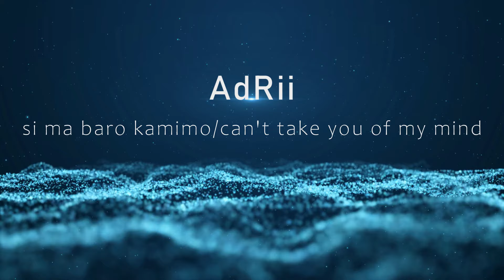Adrii si ma baro kamimo - can't take my mind of of you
no romale kerdzom kady dzili pal miro ,
cepo anglictina haha
dufam ze sem vam paci